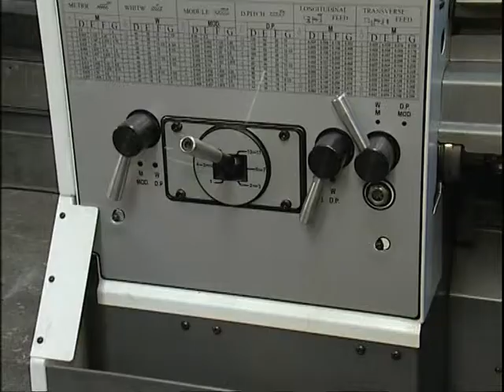PINACHO Drehmaschine SC 200